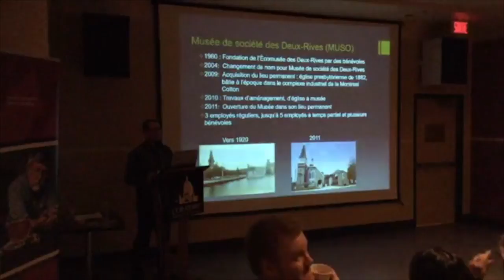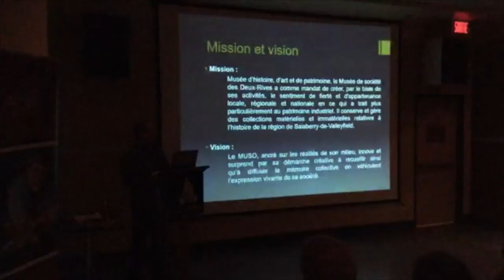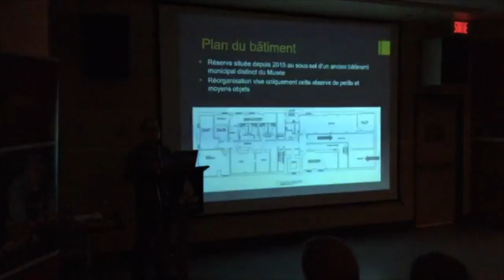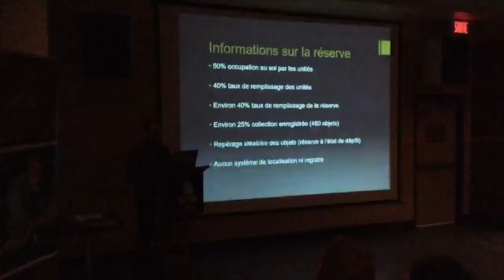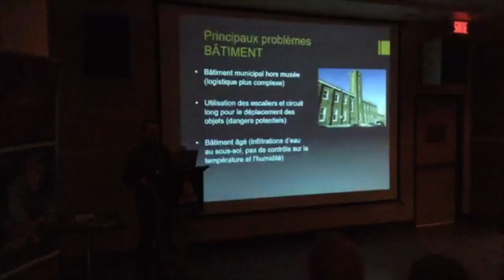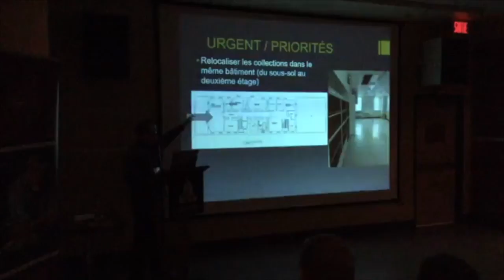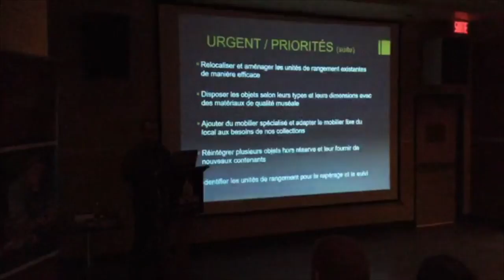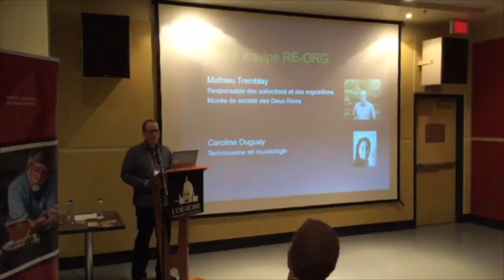RE-ORG Canada, Québec: Mathieu Tremblay (6/8)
RE-ORG Canada, Québec: Conférence 10 mars 2017. MUSO - Musée de société des Deux-Rives.